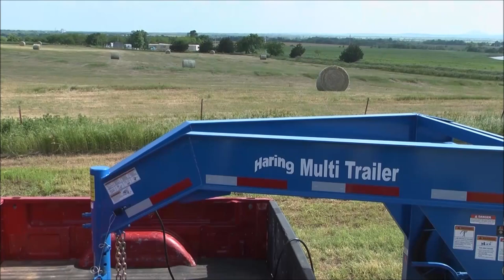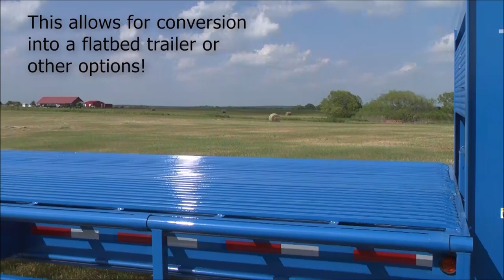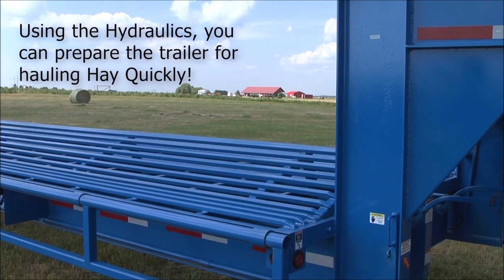Ag Multi-Trailer USA in action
Short video showing the Haring Multi-Trailer USA manufactured for Magness Family Farms, Elgin Oklahoma.  If you have ever thought it would be nice to have one trailer that could haul all of your flat bed loads on as well as being a great self dumping hay trailer, this is it!  This is a hydraulic trailer that anyone can operate.